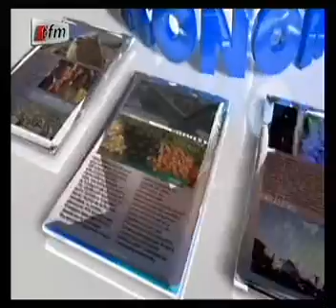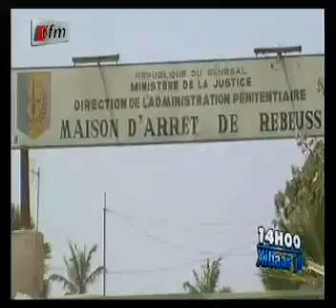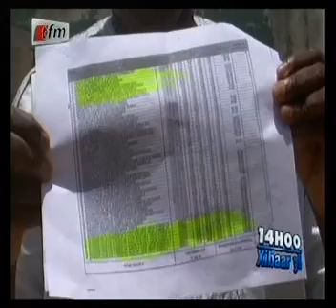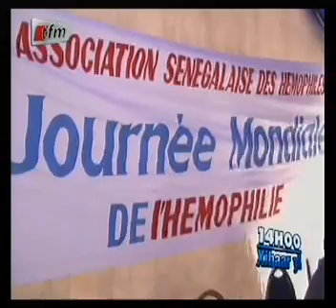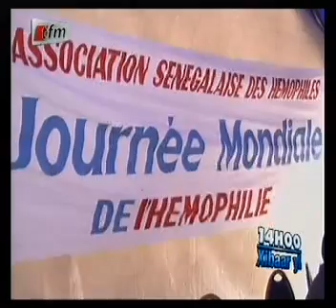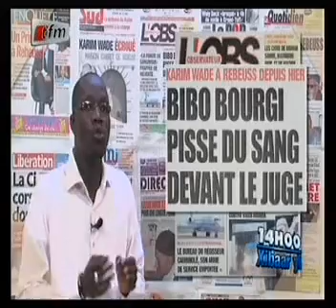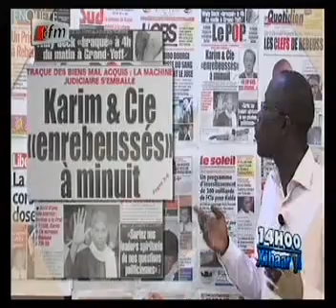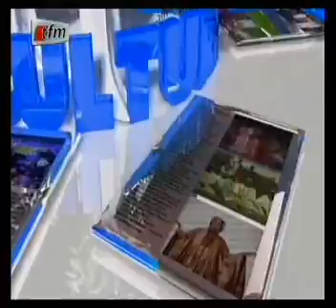journal 14h - 18 avril 2013